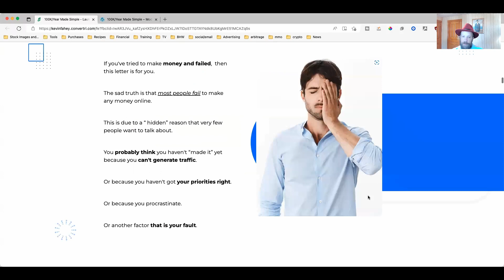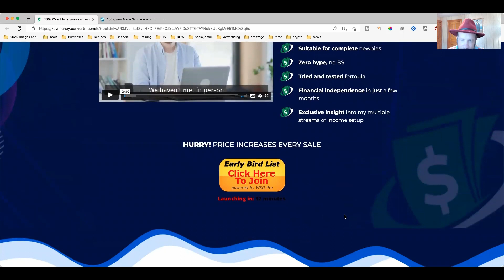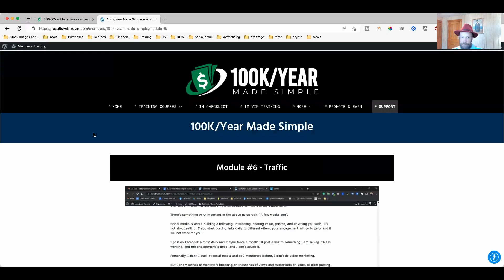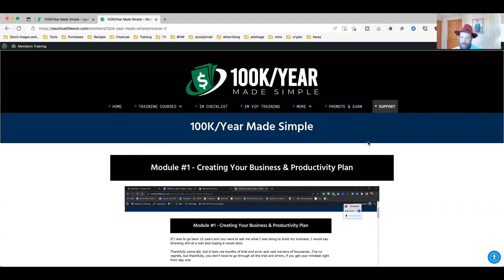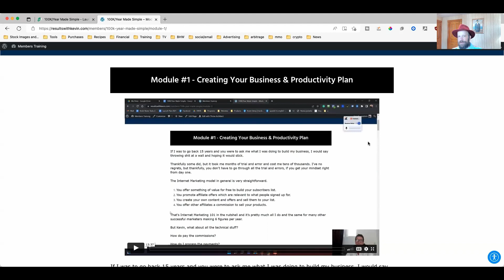Build a Real Business Fast? | My 100/Year Made Simple Review and Bonus